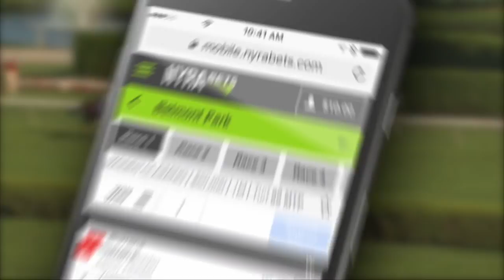Pegasus World Cup News Minute Presented By NYRA Bets: A Loaded 'Gun'?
Last year's inaugural Pegasus World Cup was the racing swan song for the beloved California Chrome. This year, likely Horse of the Year Gun Runner takes center stage in his final race, and his connections are hoping for a better fate than that of Chrome.

All this week, the Paulick Report will keep you updated on the latest developments and set the stage for Saturday's $16 million event.

In today's Pegasus World Cup News Minute, Scott Jagow and Ray Paulick discuss Gun Runner's final breeze and his overall resume coming into the race as a deserving favorite.